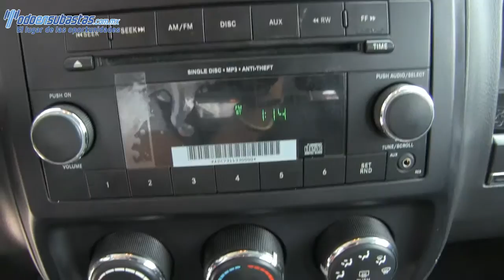Jeep / Patriot / 2012